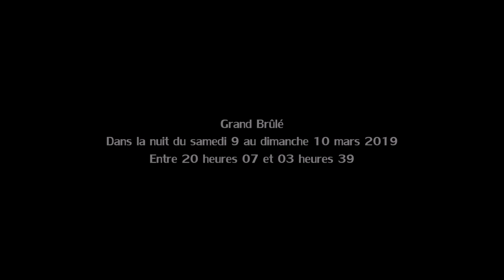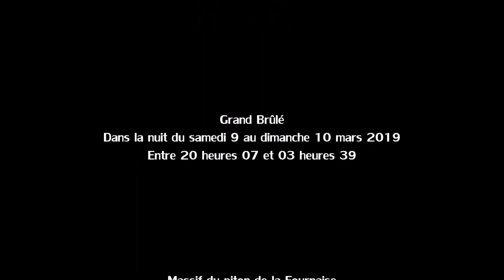Éruption volcanique piton Fournaise - 9 mars 2019 - Réunion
Éruption volcanique du piton de la Fournaise à l'île de La Réunion le samedi 9 entre 20 heures 07 et 03 heures 39 le dimanche 10 mars 2019 sur une vue depuis le Grand Brûlé 2 jours après l'apparition de la troisième et dernière fissure éruptive le 7 mars 2019.

Le piton de la Fournaise était entré en éruption le mardi 19 février 2019 à 19h12. Elle s'est achevée le dimanche 10 mars 2019 à 06h28 après 18 jours 11 heures et 16 minutes d'éruption. Il s'agissait d'une reprise de l'activité éruptive terminée le lundi 18 février 2019 à 22h00.

La précédente éruption datait du samedi 15 septembre 2018 et elle s'était achevée le jeudi 1er novembre 2018 à 04 heures du matin après 46 jours 23 heures et 35 minutes d'éruption.